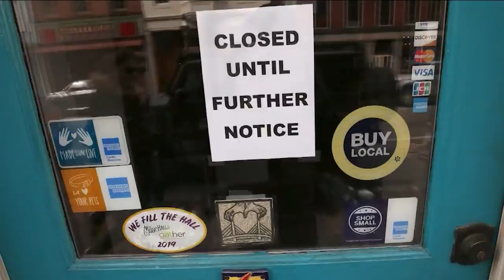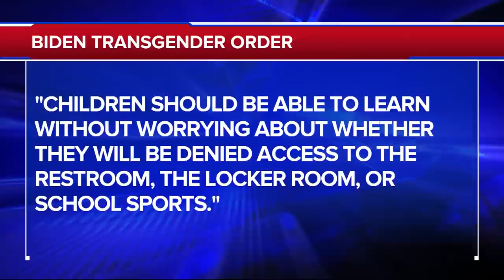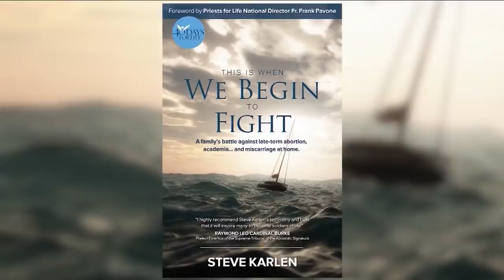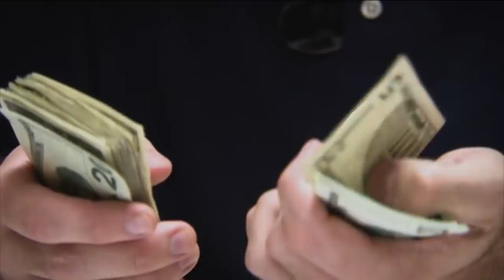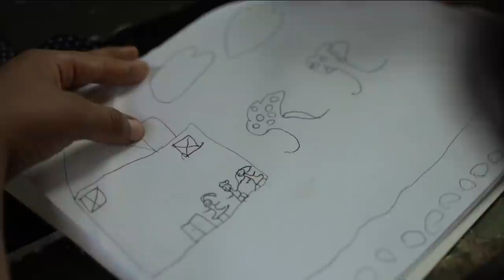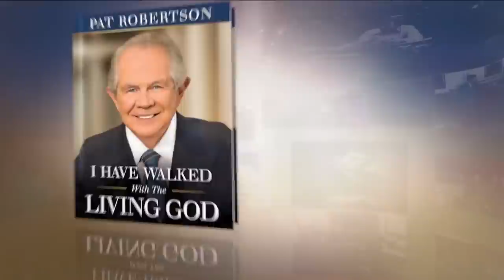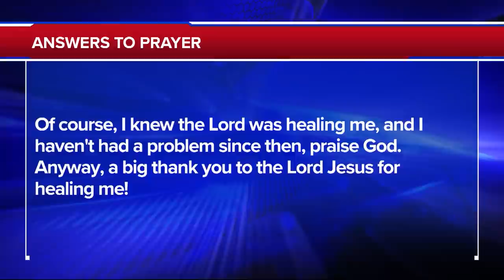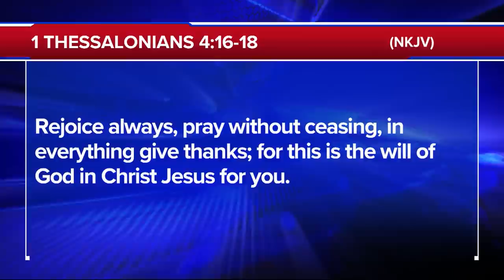The 700 Club - January 22, 2021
Will was a go-getter with an entrepreneurial mindset. But nothing could prepare him for years of hardship, a business failure, losing his savings to a hack, and on top of all of that, being struck down by COVID-19. See how a mother’s encouragement and a biblical principle set him right back on track for success!

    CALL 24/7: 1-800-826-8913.